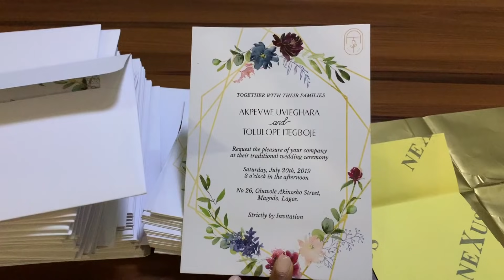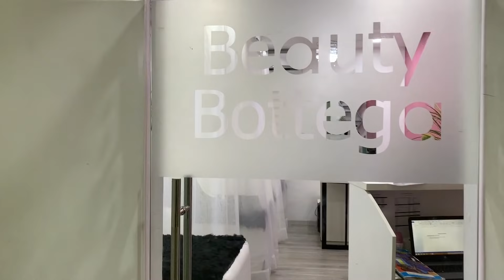MY TRADITIONAL NIGERIAN WEDDING | BEAUTY & FITNESS ROUTINE, OUTFITS, PRE-WEDDING SHOOT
Hello Guys, so here is the vlog I promised to share on MY WEDDING PREP as I take you through the journey from my beauty routine, fitness regimen and choosing the perfect outfits for my Nigerian Wedding ceremony.

I also have clips of My Traditional Nigerian  Wedding Ceremony and Pre-wedding shoot in here. I hope you enjoy x.

GOLD OUTFIT
Outfit: @betho_official
Gele: @taiwos_touch
Shoes: @aminamuaddiofficial via @theluxeshopper
Purse: @marteegele

EDO OUTFIT
Bride: @iamdodos_style
Makeup: @iamdodos
Outfit: @ibilolaogundipe
Okuku & Beads: @fibeads
Fabric: @lolas_fabric
Decor:  @btgdecor
Planner: @eventsbymsk
Photography: @bedgepictures
Videography: @lanreeshofilms